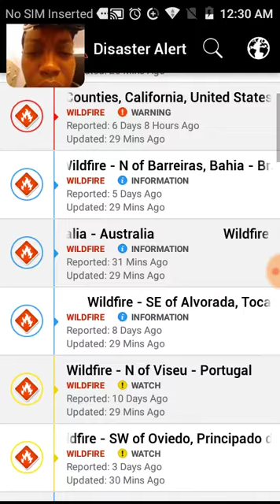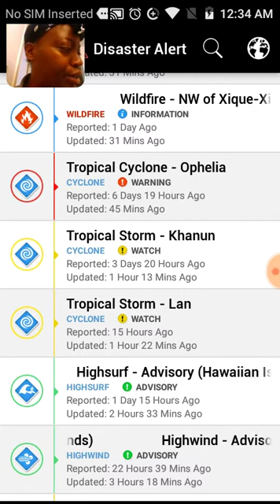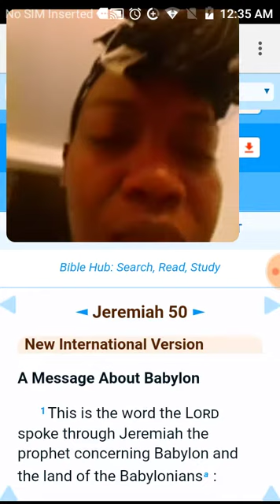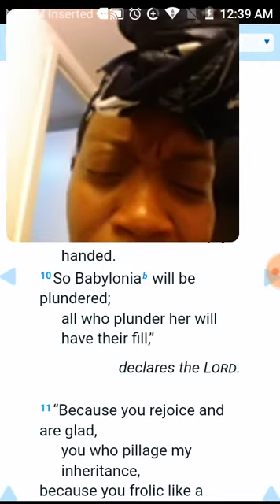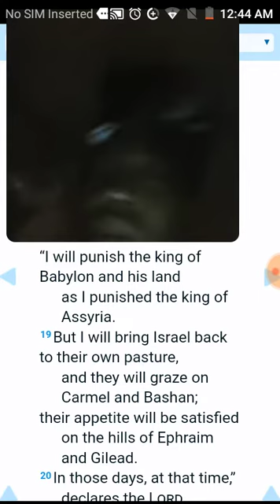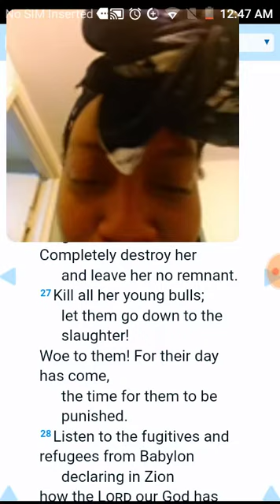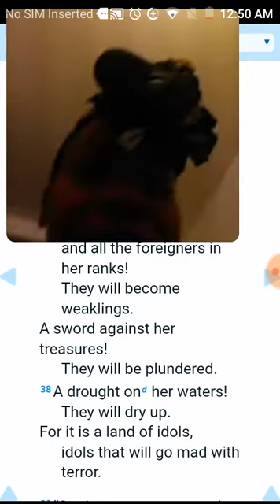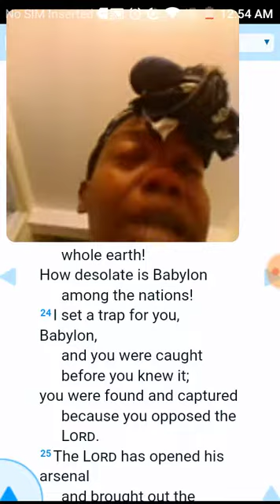RAPTURE EXODUS READY TRUMPET SOUNDING REPENT WHILE YOU STILL CAN TIME IS UP PLACE OF REFUGE ZION PT1